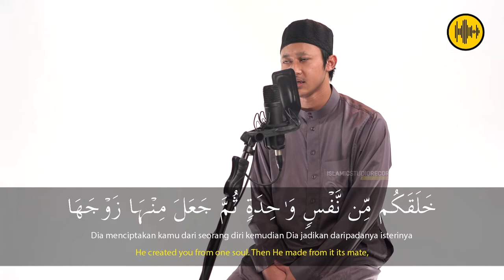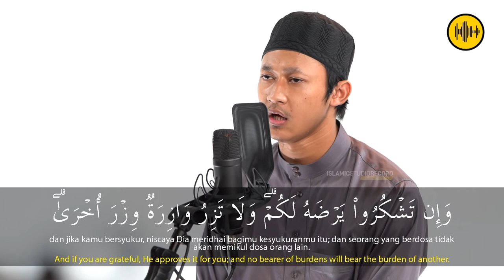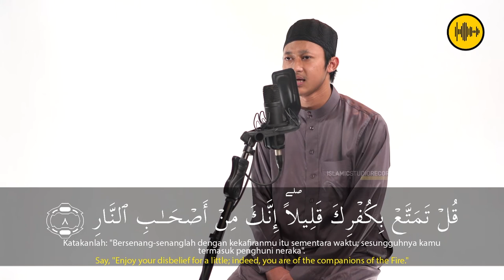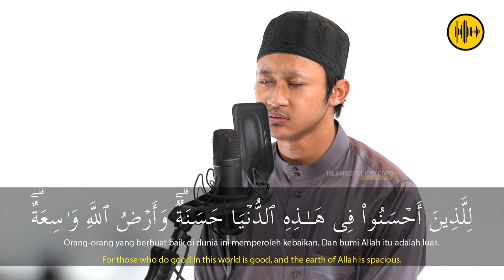SURAH AZ ZUMMAR 6 - 10 || UST THOLHA